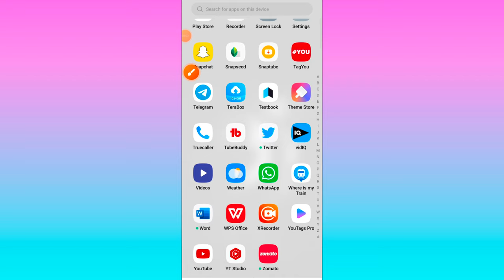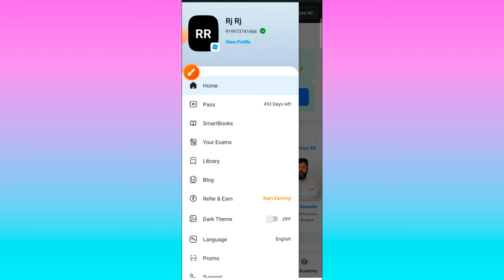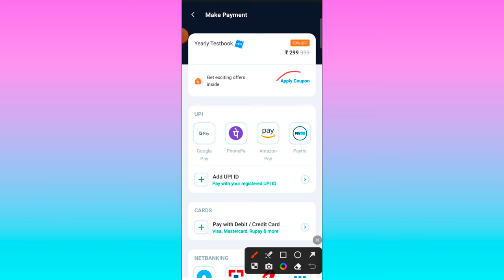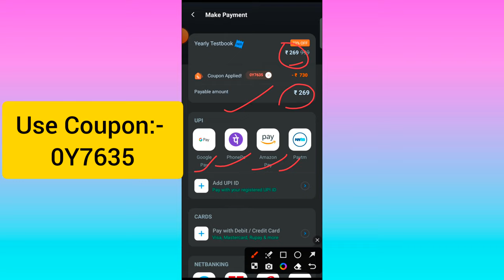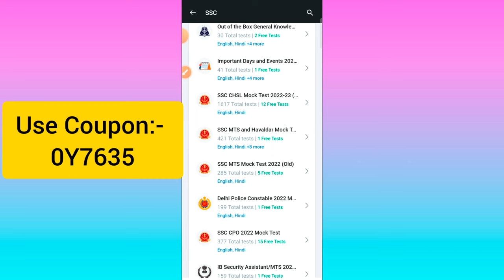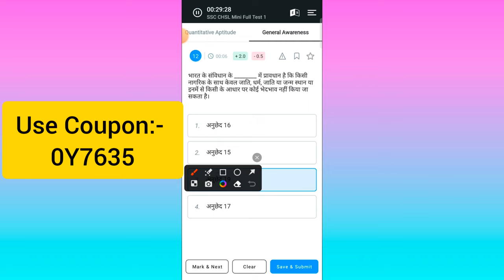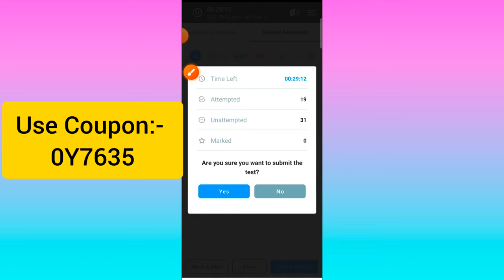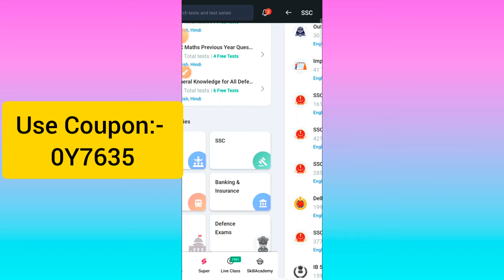Testbook पर mock test कैसे लगाएं | testbook par test kaise de | how to take mock test on testbook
Testbook App Kaise Use Kare in 2023 || How To Use Testbook App | Testbook पर Mock Test कैसे लगाएं।

mock test
testbook supercoaching
how to download testbook app in ios
ssc tube mock test kaise de
testbook app laptop me kaise download
testbook app par mock test kaise kare
textbook app kaise use kare
how to use testbook pass
kvs mock test kaise de
testbook kya hai
mock test online exam
testbook pr mock test kaise de
testbook se test kaise kharide
how to purchase testbook mock test
mock test kaha se de
testbook pass kaise kharide
laptop me testbook app kaise download
how to purchase mock test in testbook
testbook me test kaise de
testbook pass
mock test kaise lagaye
textbook app
test series kya hota hai
testbook me mock test kaise kharide
how to give mock test online
how to give mock test in testbook
testbook per mock test kaise de
how to buy testbook test series
testbook test series kaise kharide
ssc tube mock test
testbook test series
testbook free mock test kaise de
testbook mock test kaise de
textbook kaise use kare
testbook app review
free mock test app
how to buy mock test in testbook
how to purchase testbook test series
testbook par test kaise kharide
textbook
test book kaise purchase karen
testbook mock test
testbook test series review
mock test kaise dete hain
testbook pr test kaise kharide
online mock test kaise de
testbook kaise kharide
testbook pet mock test kaise de
testbook kaise use kare
test book
testbook app
testbook
testbook app kaise use kare
test book kaise use kare
testbook mock test kaise kharide
mock test kaise de
how to use testbook app
text book kaise use kare
testbook mock test review
testbook me mock test kaise kare
testbook par test kaise de
mock test kya hota hai

testbook parisara
testbook
Testbook App क्या है कैसे चलाए ? सम्पूर्ण जानकारी For Students
testbook super coaching
testbook kaise kharide
testbook kaise purchase karen
testbook paid course
testbook banking
testbook pass
testbook pass kaise use kare
testbook pass free mein kaise len
testbook pass kya hota hai